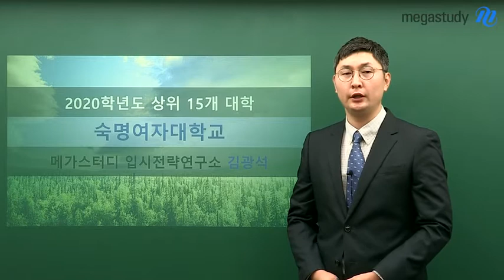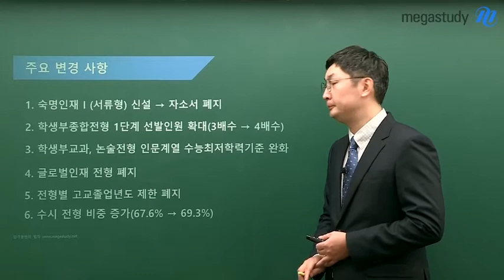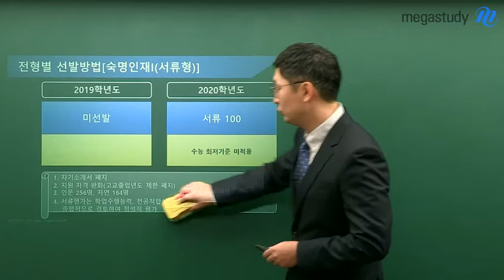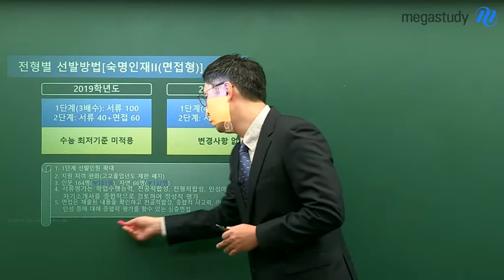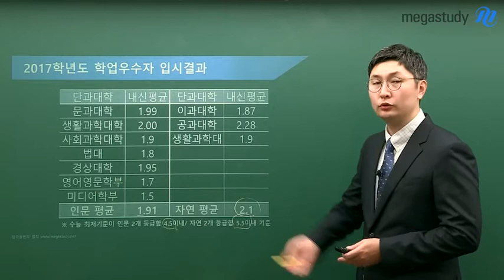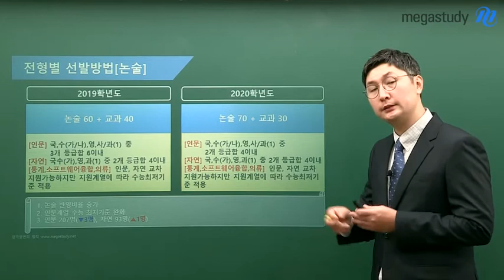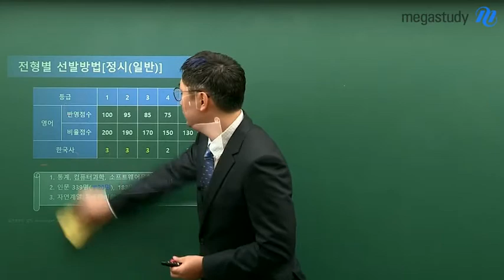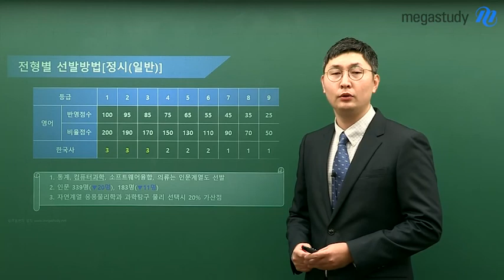[메가스터디] 2020학년도 전형계획 분석 숙명여대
[2020학년도 숙명여대 주요 변경사항]
1. 숙명인재 I(서류형) 신설 → 자기소개서 폐지
2. 학생부종합전형 1단계 선발인원 확대 3배수 → 4배수
3. 논술전형 인문계열 수능 최저학력기준 완화 3개 등급합 6이내 → 2개 등급합 4이내
4. 글로벌인재 전형 폐지
5. 전형별 고교졸업년도 제한 폐지
6. 수시 전형 비중 증가(67.6% → 69.3%)